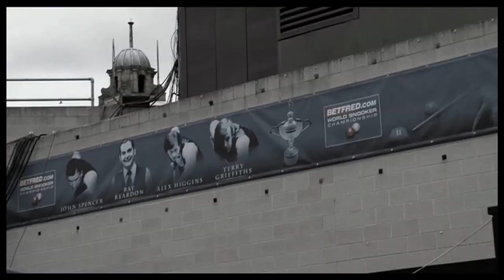Mark Allen previews match against Graeme Dott in the Betfred.com World Snooker Championships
Mark Allen became the first player in Crucible history ) to hit a 146 and it's that form which has taken him to the last 8 of the Betfred.com World Snooker Championships. He now faces Graeme Dott, another player on top form in what could be a fantastic match.